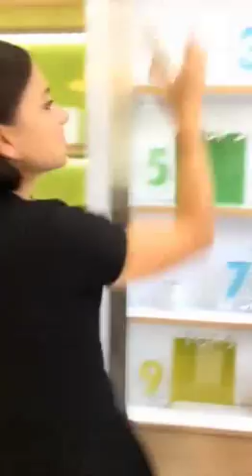2017.10.02 巴黎佰草集MOMO直播 劉濤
✿ 後製 By 小酸